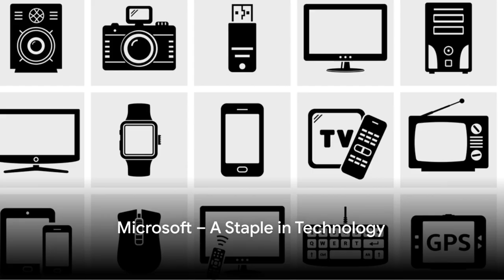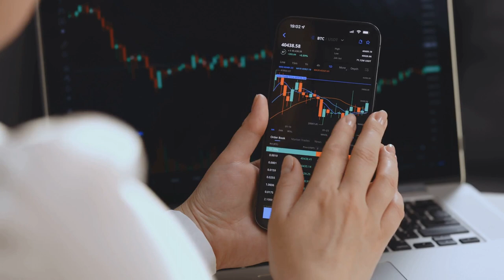Tech Titans Why it a Smart Investment